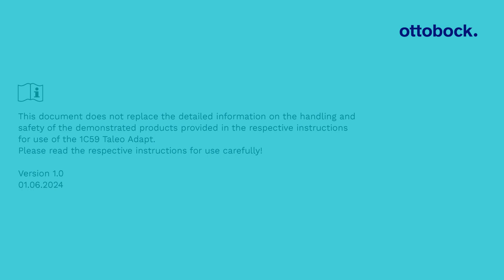1C59 Taleo Adapt - Mechanism of action | Ottobock Professionals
In this video you can see how the Taleo Adapt uses its hydraulics during the gait cycle - both when walking on level ground and when walking on inclines and declines - and how the resistance settings affect the behaviour of the foot.

*Not all products and services are cleared or available for sale in all countries

About Ottobock
For more than 100 years, Ottobock has been developing innovative fitting solutions for people with reduced mobility. As a Human Empowerment Company, Ottobock promotes freedom of movement, quality for life and independence. This is supported by more than 9,000 employees. With innovative power, outstanding technical solutions and services in the fields of Prosthetics, Orthotics, NeuroMobility and Patient Care, they enable people in 135 countries to live their lives the best possible way they want them to. As the world market leader in wearable human bionics, the company founded in 1919 is constantly setting new standards and pushing ahead with the digitalisation of the industry – together with its partners, the medical supply companies and international research institutions. Since 2018, Ottobock has been transferring its expertise in biomechanics to exoskeletons for ergonomic workplaces. The international activities of the company are coordinated from the head office in Duderstadt (state of Lower Saxony). Ottobock has been supporting the Paralympic Games with its technical expertise since 1988.